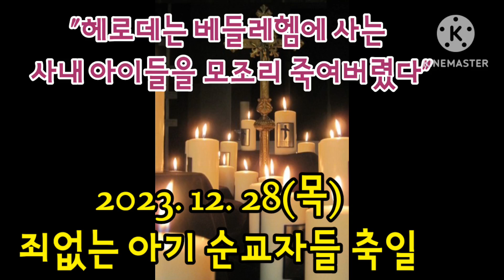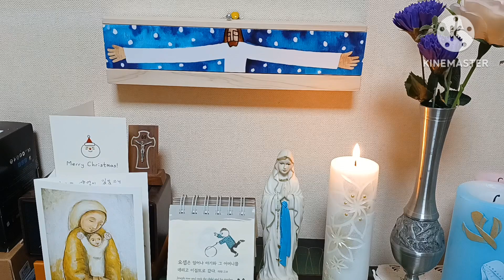오늘미사독서와복음《2023.12.28 (목)죄없는 아기순교자들 축일》매일미사/복음묵상/강론/전례독서